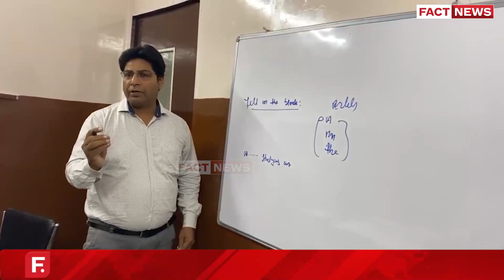ਜਲੰਧਰ: ਕੈਨੇਡਾ-ਭਾਰਤ ਵਿਵਾਦ ਨੂੰ ਲੈ ਕੇ ਆਈਲੈਟਸ ਵਿਦਿਆਰਥੀ ਦਾ ਬਿਆਨ